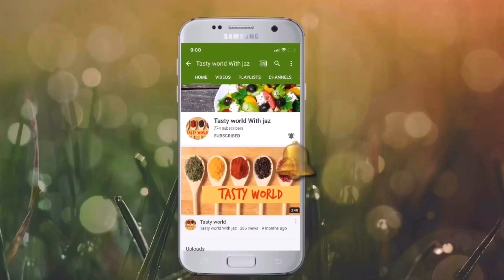Snow pudding || pudding with 3 ingredients || easy and yummy pudding || 1k subscribe 🎉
It’s a yummy snow pudding recipe
Ingredients
Egg whites 2
Sugar 6 ( total)
Vanilla essence 1tspn